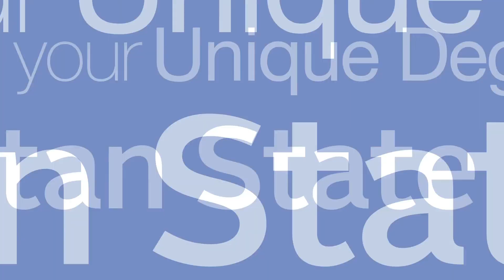Individualized Studies at Metro State University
Steve, a Metropolitan State University graduate, talks about how the individualized studies program helped him succeed.